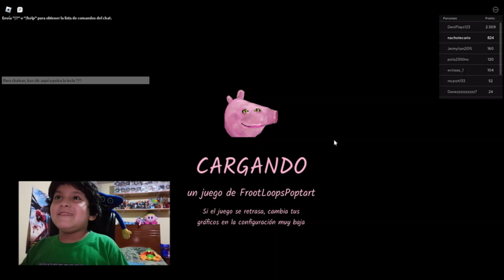JUGANDO Hungry Pig en ROBLOX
¡HOLA! Jugué un juego de ROBLOX que se llama Hungry Pig, que está basado en los personajes de Peppa Pig.